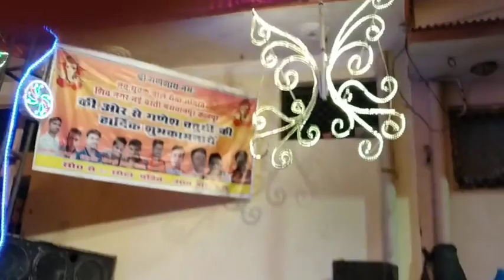Har, Har Mahadev|| Shiv Tandav Jai Mahakaal